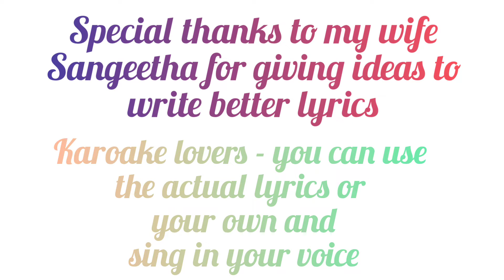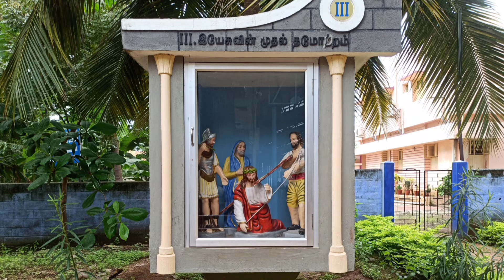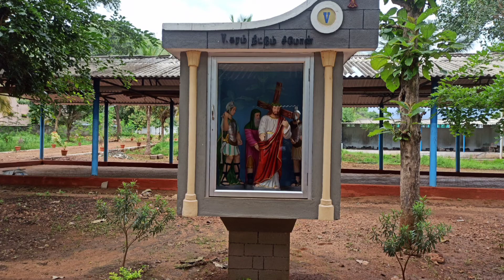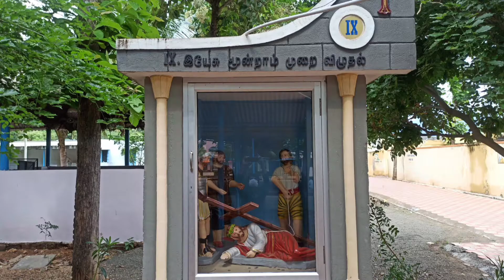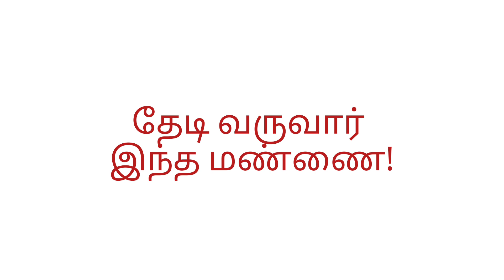Varamalikkum Vadipatti Annai - Karoake track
Karoake lovers can use this track to sing the actual or own lyrics in own voice